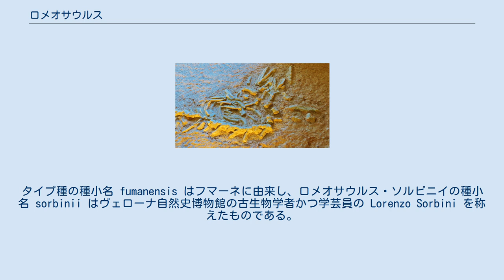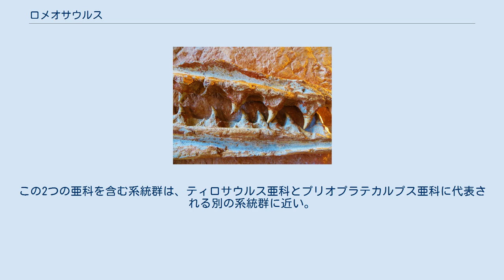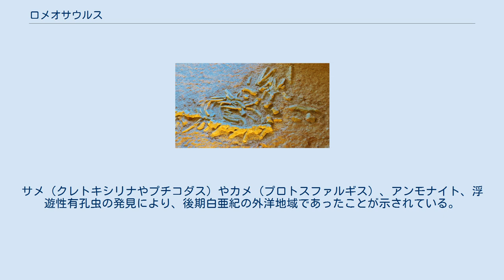ロメオサウルス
ロメオサウルス（学名：Romeosaurus）は、モササウルス科に属する絶滅した海生爬虫類の属。
約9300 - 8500万年前にあたる後期白亜紀のチューロニアンからサントニアンにかけて生息し、化石はイタリアで発見された。
 ロメオサウルスの属名は、化石が発見された都市ヴェローナに暮らしていたロミオに由来する。
タイプ種の種小名 fumanensis はフマーネに由来し、ロメオサウルス・ソルビニイの種小名 sorbinii はヴェローナ自然史博物館の古生物学者かつ学芸員の Lorenzo Sorbini を称えたものである。
 ロメオサウルスはヴェネト州の化石産地フマーネとロファ山で発見された複数の化石で知られる。
ロメオサウルスは小型から中型のモササウルス科爬虫類であり、クリダステスよりもわずかに大きい全長4メートル以上と推定されている。
他の全てのモササウルス科爬虫類と同様に細長い体とヒレ状の四肢を有していた。
 ロメオサウルス・フマネンシスの骨格の一部 頭蓋骨の特徴により、ロメオサウルス属は2つの種に区別できる。
タイプ種のロメオサウルス・フマネンシスは4つの不完全な標本で知られているが、その復元には十分な情報られている。
ロメオサウルスの顎は比較的薄く、上下それぞれに大きく湾曲した歯が15本並んでいる。
歯の断面は円形ではなく、前後に弱く発達した構造がある。
歯冠は滑らかであり、エナメル質の存在は示されなかった。
 ロメオサウルス・ソルビニイは1つの標本のみが知られており、前頭骨の形状が異なる、顎の歯の本数が13本と少ない、エナメル質が存在するといった差異がある。
 レッシーニ山脈のロファ山とフマーネの間の複数の産地で発見された化石に基づき、2013年にロメオサウルスは記載された。
(Palci et al., 2013) による系統解析では北アメリカのラッセロサウルスに最も近縁とされ、コロンビアのヤグアラサウルスとともに原始的なモササウルス科の亜科であるヤグアラサウルス亜科を構成する。
ヤグアラサウルス亜科はテティサウルスとパンノニアサウルスからなるテティサウルス亜科に類似する。
この2つの亜科を含む系統群は、ティロサウルス亜科とプリオプラテカルプス亜科に代表される別の系統群に近い。
 ロメオサウルス・フマネンシスの歯 ロメオサウルスの歯の前方には吻が突出し、テティサウルス亜科やルッセロサウルスから識別する特徴となっている。
 Palci らの研究では、ロメオサウルスは脚のヒレ状の進化が進んでいることが示された。
当時のテティサウルス亜科やヤグアラサウルス亜科が四肢が陸上歩行に適した立体構造を持ち（プレシオペダル）かつ仙骨を残している一方、モササウルス亜科のダラサウルスもプレシオペダルのモササウルス科だったため、四肢の形状と仙骨の癒合はそれぞれの系統で独立して進行したことが示唆されている。
 ロメオサウルスはScaglia Rossa Veneta の層で発見された。
サメ（クレトキシリナやプチコダス）やカメ（プロトスファルギス）、アンモナイト、浮遊性有孔虫の発見により、後期白亜紀の外洋地域であったことが示されている。